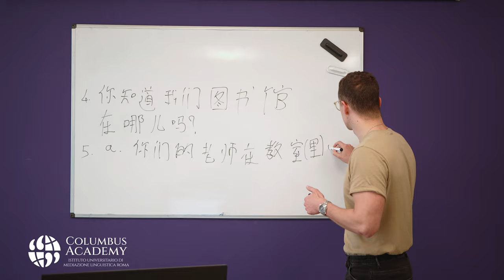Presentazione della SSML Columbus Academy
Benvenuti nella nostra Scuola Superiore  per mediatori  linguistici Columbus Academy di Roma.

La nostra Scuola Superiore, al centro di Roma, vi accoglie in una struttura ampia con aule luminose, dotate di attrezzature multimediali in cui, il nostro team di professori vi guida con passione e professionalità nel vostro percorso di studio.

Il punto di forza della Columbus Academy sono gli indirizzi di studio professionalizzanti in ambito criminologico, sportivo, economico, diplomatico, Marketing, enogastronomico e Management; indirizzi di studio che consentono di applicare le tecniche di mediazione ed interpretariato nei diversi settori professionali, con acquisizione di conoscenze  settoriali avanzate.
Le nostre lezioni di lingua, sia in presenza, sia online,  sono tenute da docenti professionisti nei campi della traduzione, della mediazione e dell'interpretazione.
Le nostre  lezioni delle materie di indirizzo vengono svolte da docenti esperti nei diversi settori disciplinari oggetto di studio.

Lo studente viene accompagnato e guidato dai nostri tutor e dal personale amministrativo di segreteria per tutta la durata del percorso ed indirizzato nell’ingresso nel mondo del lavoro; avrà anche la possibilità di fare esperienze all’estero con Erasmus, oltre che  tirocini e stage curriculari ed extracurriculari.

La Laurea triennale in Mediazione  linguistica è la laurea giusta per chi ama superare i limiti del proprio mondo ed è spinto dalla curiosità ad entrare in contatto con altre lingue e culture.

La traduzione e la mediazione sono discipline che per loro natura favoriscono  la comunicazione senza barriere tra le persone e gettano ponti tra le diverse culture permettendo di comunicare in ogni campo dell'agire umano.

I nostri studenti approfondiscono, in un ambiente di apprendimento stimolante  e sempre attento alle esigenze del singolo, lo studio delle lingue, unendovi la passione per uno dei settori di indirizzo offerti dalla Columbus Academy.
Studiare alla nostra Scuola Superiore per Mediatori Linguistici significa diventare  esperti nel mondo delle lingue con competenze professionali nel settore di indirizzo scelto.

Competenze in ambito linguistico e competenze in ambito disciplinare sono la nostra scelta accademica per una formazione universitaria completa. Solo in questo modo lo studio delle lingue trova applicazione nel mondo reale.

Prepariamo in questo modo i nostri studenti alle richieste del mercato del lavoro in cui le lingue si traducono in attività professionali qualificate e di alto profilo nella figura di traduttore e mediatore linguistico.

È da Roma che parte il vostro viaggio alla scoperta del mondo.

La Columbus Academy è al vostro fianco.

A voi basta dispiegare le vele, noi vi indicheremo la rotta.